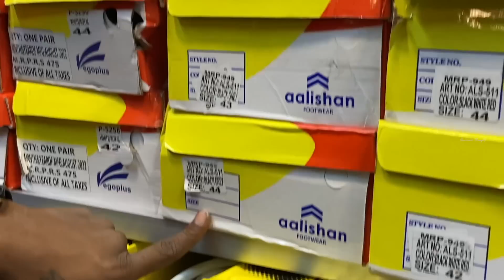Imported Shoes Starts from ₹450 | 1.5 Lakhs Shoe for ₹1,200 Only🤩 | Naveen’s Thought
In today's Video of Naveen's Thought Let me share imported shoes at cheapest price which is starts from ₹450. Do watch and share your comments.

Shop Details:

Bad boy shoes

Chennai - Kattupakkam.
Address: 2/3. Mount poonamallee road. Metro pillar no 350.  Kattupakkam.  600056

Chennai. - Ambattur.
Rmr complex.  - avadi redhills road.  Ambattur.  Opp rakkhi cinemas.  600053
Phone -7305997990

Bangalore.
34- police road.  Ranasinghpet. 560053.
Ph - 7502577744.